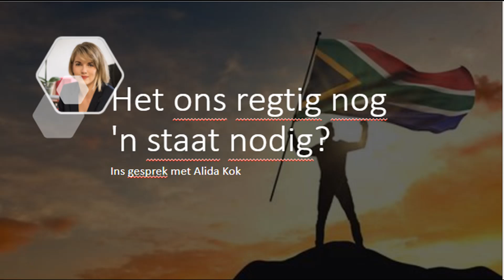Het ons regtig nog 'n staat nodig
Nuuspod vra aan Alida Kok van Akademia of die staat nog noodsaaklik is om 'n land te regeer.